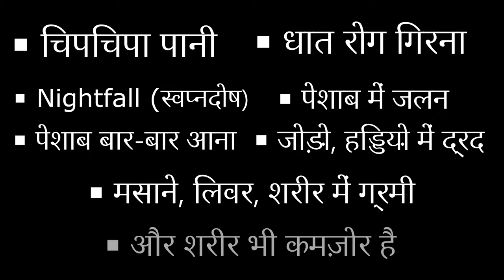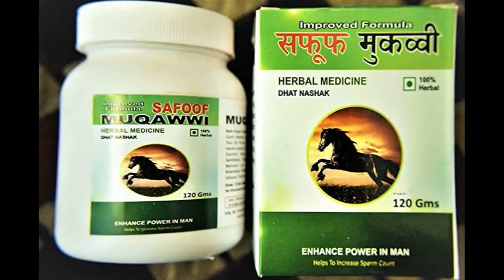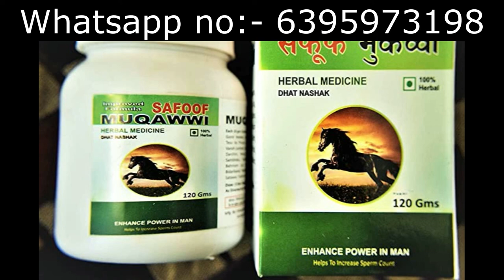Chipchipe pani ka ilaj, swapndosh ka ilaj, चिपचिपे पानी का इलाज, स्वप्नदोष का इलाज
Guys we was discussed how to stop Liquid Discharge and Nightfall in men with the help of Ayurvedic Medicine "Safoof Muqawwi"

                            @Ayurveda health and wealth

Description of Safoof Muqawwi:-
A Dhaat Medicine with Ayurvedic Composition Its an Ancient formula of experienced “Haqeems” based on Unani methodology which is considered to be the best in recovering Men from Weakness. This products has unique blend of natural Strength booster herbs which would be visible in few weeks.